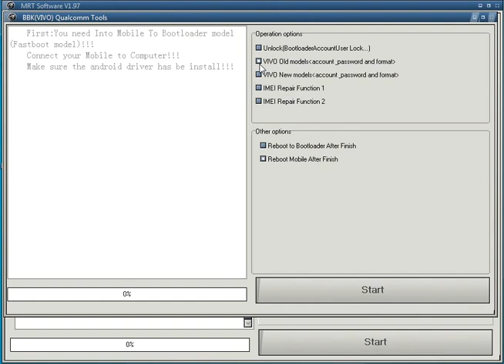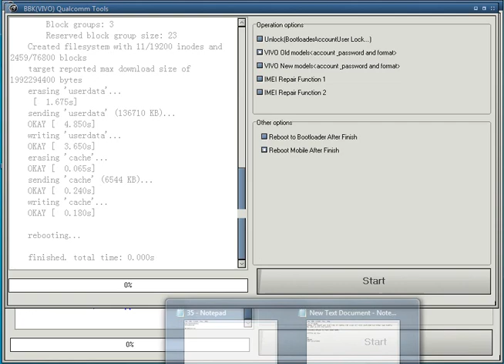VIVO QUALCOMM ANY PHONE FRP REMOVE DONE WITH ONE CLICK